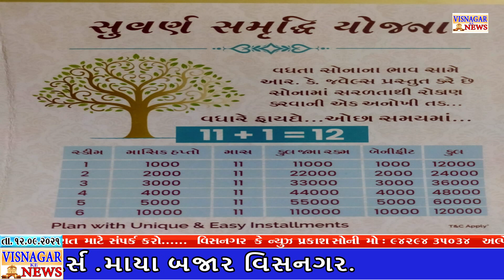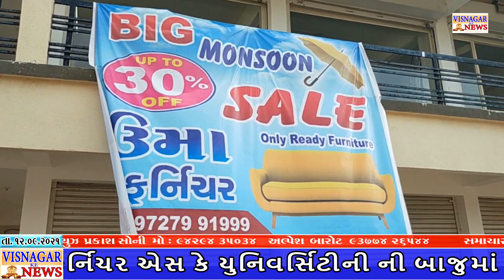કાજલ ઓઝા ને સાંભળવા ગુરૂકુળ ખાતે બહેનો ઉમટી